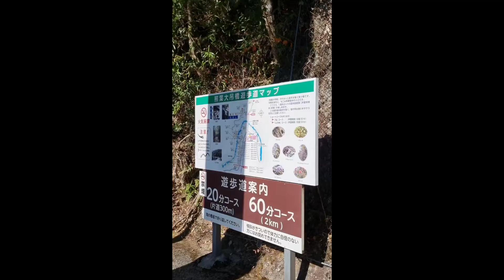Ayanoteruhaotsuri Bridge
A long suspension bridge across the gorge and valley. Excellent view from the bridge. If you are visiting Miyazaki prefecture, make sure you plan it on your itinerary.